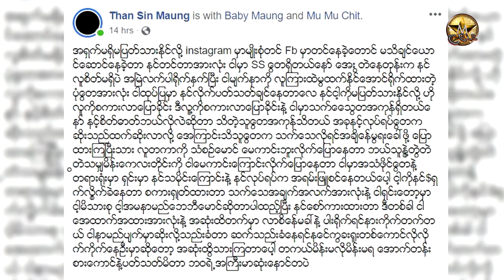နေဒွေးကို သက်သေအထောက်ထားခိုင်လှုံစွာနဲ့ တရားဆိုဖို့ပြင်ဆင်နေတဲ့ ဘေဘီမောင်ရဲ့ညီမလေးသံစဉ်မောင်